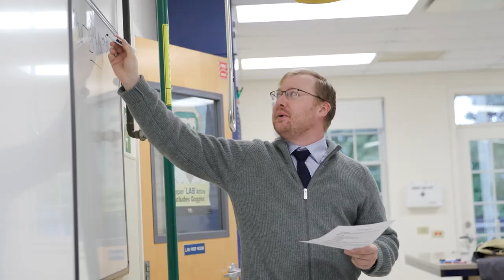GRAND RIVER ACADEMY